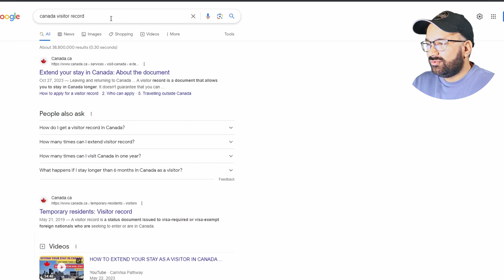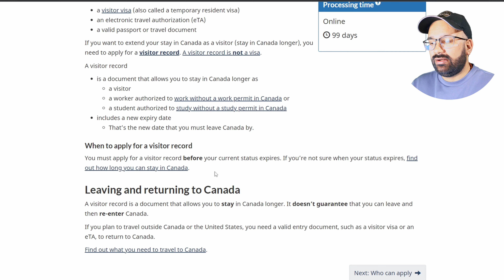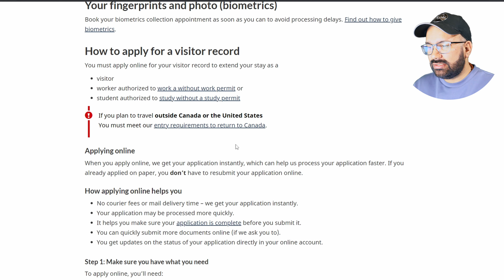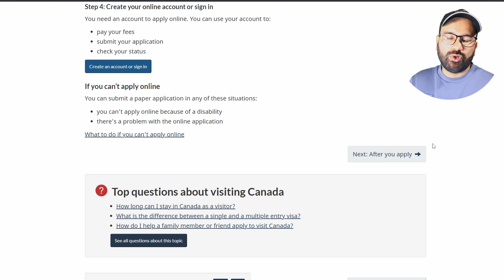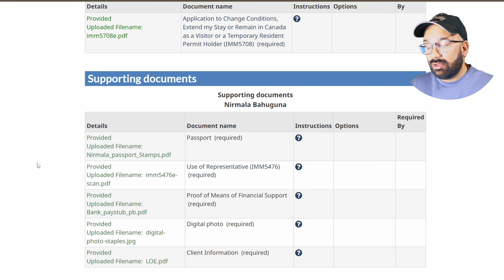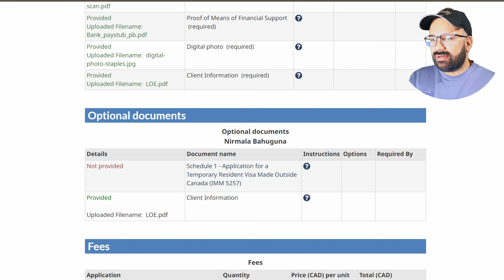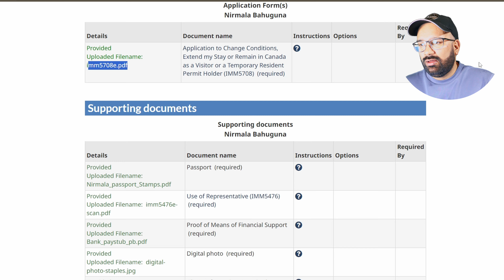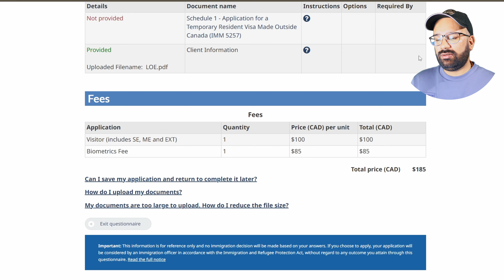Stay More Than 6 Months on Canadian Tourist Visa | Canada Visitor Record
Canada visitor record for Parents and relatives. With a visitor record, your parents can stay in Canada for more than 6 months whether it is for Pregnancy or you want them to stay longer for tourism.

This video covers:

how to extend visitor visa in Canada

✔ Start investing now: Use this link, and get TWO free stocks to trade 🤑
✔ Get a $15 discount and a special rate on your first transfer